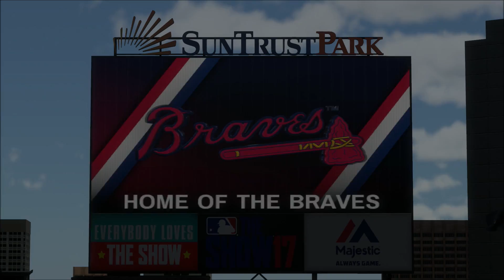MLB 17 The Show Road to the Show 2B Yr 4 - Pt 4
This is year 4 of my Road to the Show for MLB The Show 17 on PS4 Pro. I play second base for the Atlanta Braves. I'm in year 3 of a 5 year contract.

Batting Stance - Justin Turner

Sliders:
Hum Con - down 3
Hum Tim - down 1